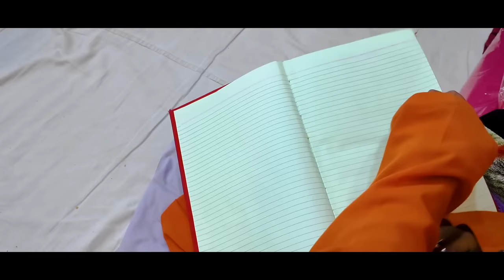पैसों का चक्कर || KHYALI COMEDIAN || COMEDY VIDEO